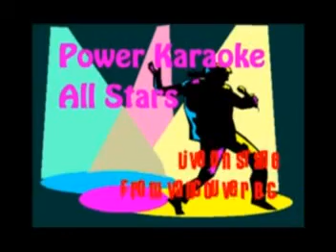KATHERINE - 05/14/2008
Never